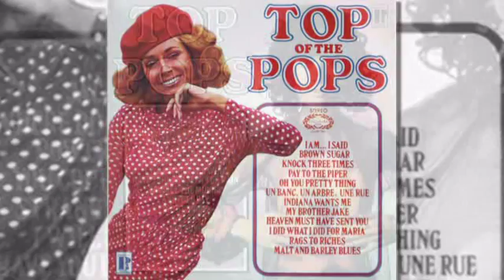Hey girl don't bother me - The Tams by Top of the Pops Vol. 19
Exellent cover by the entertainers of Pickwick!